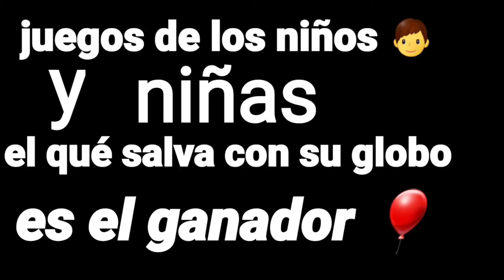juego de globos de un cumpleaños